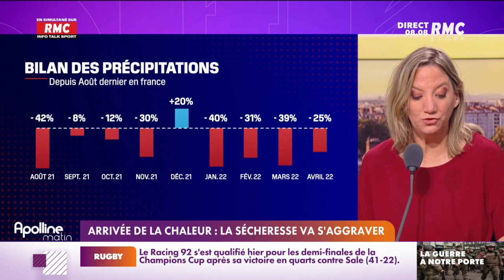Arrivée de la chaleur : la sécheresse va s'aggraver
Il va faire très chaud dans toute la France cette semaine : des températures préoccupantes puisque la sécheresse est déjà là. Chaque jour, Apolline de Malherbe accompagnée de Charles Magnien, donne rendez-vous aux auditeurs RMC et téléspectateurs de RMC Story pour une matinale d’information, de débat et d’opinion unique. Avec une équipe de journalistes, elle apporte son regard quotidien sur l’information et reçoit chaque matin les acteurs de l’actualité. Les auditeurs et téléspectateurs sont plus que jamais au cœur des échanges. RMC est une radio généraliste, essentiellement axée sur l'actualité et sur l'interactivité avec les auditeurs, dans un format 100% parlé, inédit en France. La grille des programmes de RMC s'articule autour de rendez-vous phares comme Apolline Matin (6h-9h), les Grandes Gueules (9h-12h), Estelle Midi (12h-15h), Super Moscato Show (15h-18h), Rothen s'enflamme (18h-20h), l'After Foot (20h-minuit).